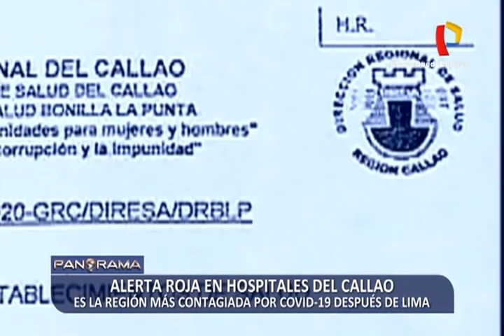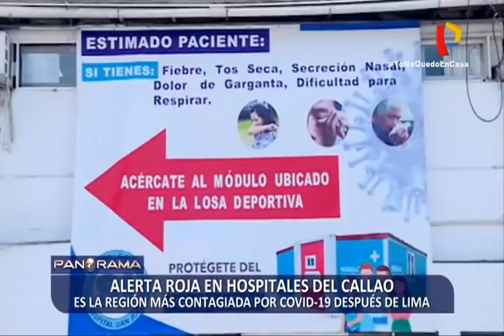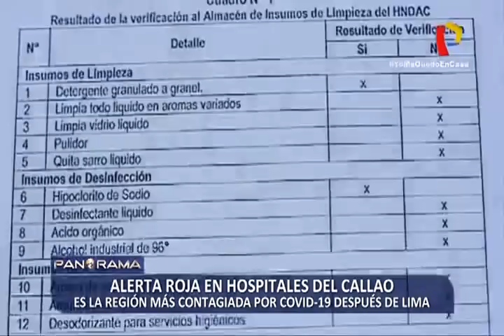Alerta roja en hospitales del Callao, la región con más contagiados después de Lima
En el Callao no solo hay desesperación por la entrega de canastas de alimentos, hasta la fecha  el gobierno regional no ha entregado ninguna de ellas. También hay preocupación por la situación en los hospitales y todo indica que la descuidada infraestructura de los centros de salud no será suficiente en la lucha contra el peligroso coronavirus que ya cobra la vida de 1286 personas en nuestro país.

En el Hospital Nacional Daniel Alcides Carrión hay 565 camas UCI. Sin embargo, en las últimas horas el equipo de Panorama recibió vídeos grabados por pacientes y personal médico que revelan las precarias condiciones en las que  los infectados y los médicos se enfrentan contra la pandemia.

El Gobernador Regional no solo ha abandonado los hospitales, sino sus promesas. Semanas atrás anuncio la activación de centros de aislamientos, hoy  17 días después no se registra un centro de aislamiento en funcionamiento.